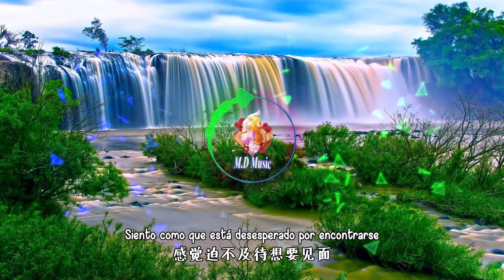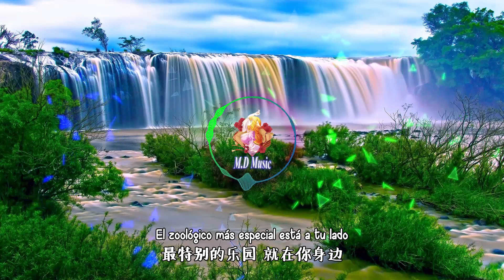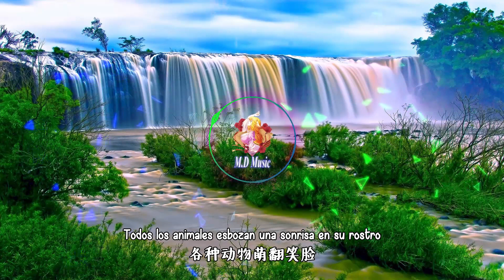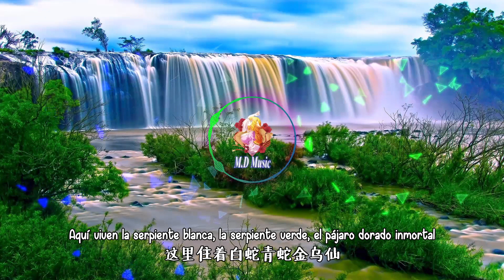Esos Años que Abrí un Zoológico - Opening Completo (Sub español)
Tema a escuchar: Zoológico Ling You
Cantante: Fei Jiong
Letras: Liu En Xun
Compositor: Gou Yin

**Títulos alternativos**

English: Those Years I Opened a Zoo
Sinónimos: -
Pinyin: Wo Kai Dongwuyuan Naxie Nian
Chino: 我开动物园那些年